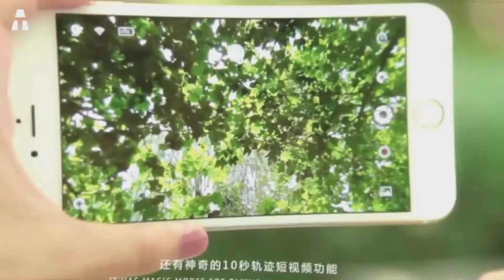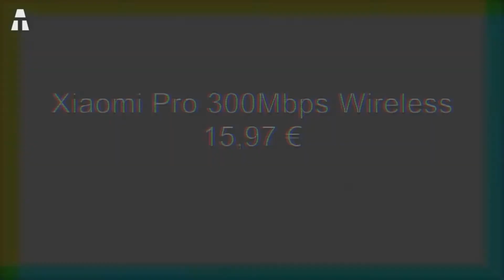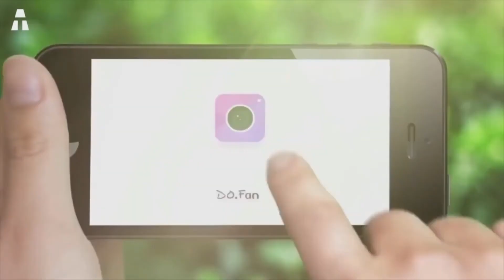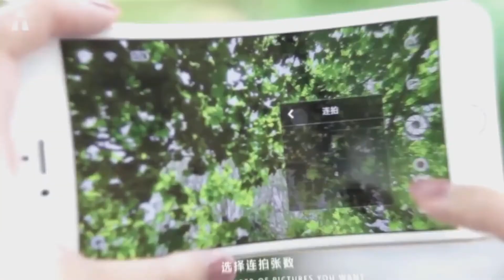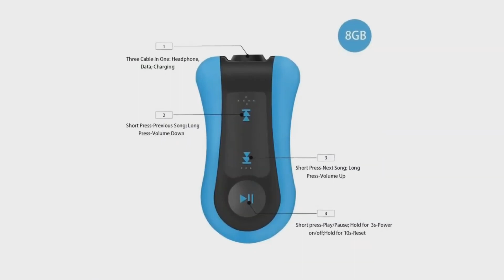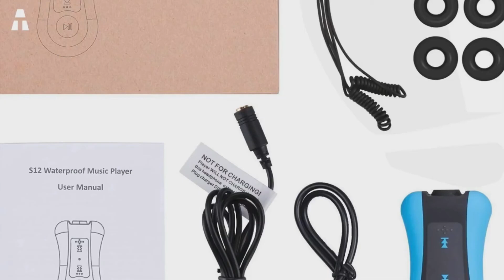I 5 GADGET TECNOLOGICI ED UTILI DI AMAZON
Ciao a tutti! Sappiamo molto bene che queste tecnologie all'avanguardia sono tra quelle che preferisci, ecco per te un piccolo top di 5 gadget che ti impressionerà! Sia originali che utili, i gadget di questa tecnologia avanzata potrebbero farti scoppiare!

► Xiaomi Pro 300Mbps Wireless
► SnapChat Spectacles 2 "Nico
► Zerotech Dobby 4K

● COPYRIGHTS ●

✔ Grazie ヅ ヅ